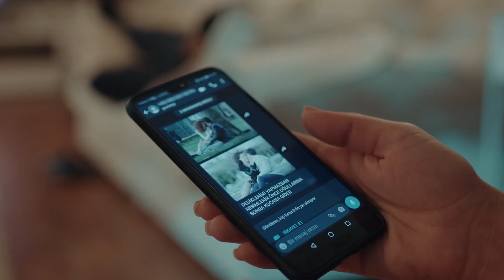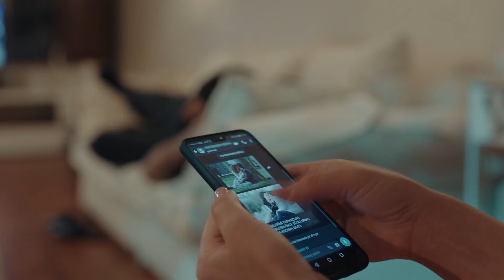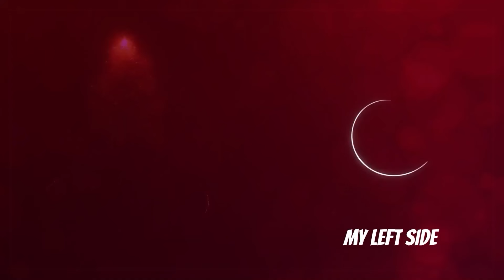Asena Has No Power Here - My Left Side Episode 17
Asena Has No Power Here - LOVE OR WAR DOESN'T MATTER

CAST
Özge Yağız
Tolga Mendi
Cemre Baysel
Emre Bey
Defne Samyeli
Cansel Elçin
Esra Bezen Bilgin
Deniz Barut
Taner Rumeli
Seda Akman
Benian Dönmez
Feyza Civelek
Tuğçe Açıkgöz
Ecem Atalay
Ergül Miray Şahin
Emre Dinler
Oktay Çubuk
Aleyna Şen
Yavuz Pekdiker
Demet Genç
Haydar Koyel
Celal Tak
Murat Balcı
Özgür Cem Tuğluk
Efe Taşdelen
Ayşe Kırca
Hasret Usneker

Production: BKM
Genre: Drama
Director: Baris Yos
Producer: Necati Akpinar
Screenplay: Melis Civelek - Ozlem Cadirci
General Coordinator: Berk Akman
Executive Producer: İlkim Dagli
Cinematographer: Tahir Canli
Art Director: Tolga Coskuntuna